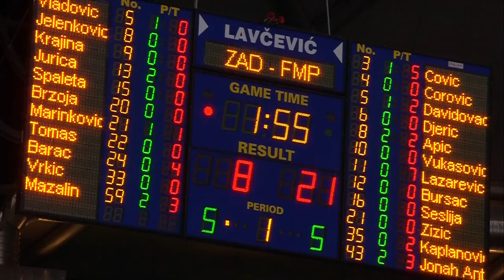ABA Liga 2016/17, Round 1 match: Zadar - FMP (30.9.2016)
Take a look at the full match video of 2015/16 season game between Zadar and FMP in Višnjik, Zadar.